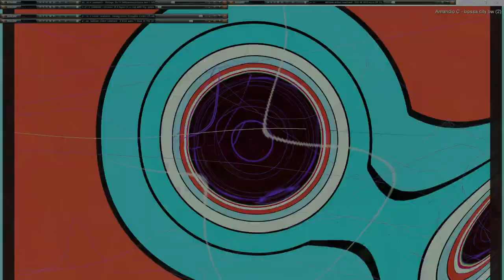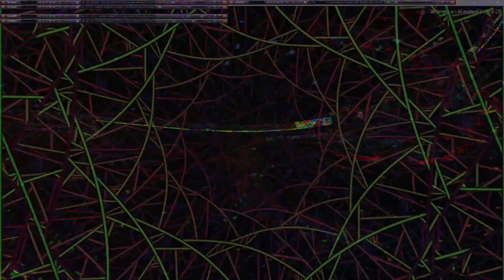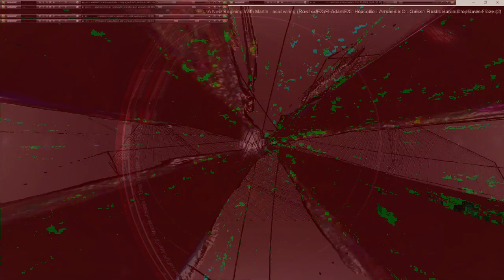Movie 24 11 20 00h19m54s series µπµ 5 with 167 videos total -this is the second 75 videos